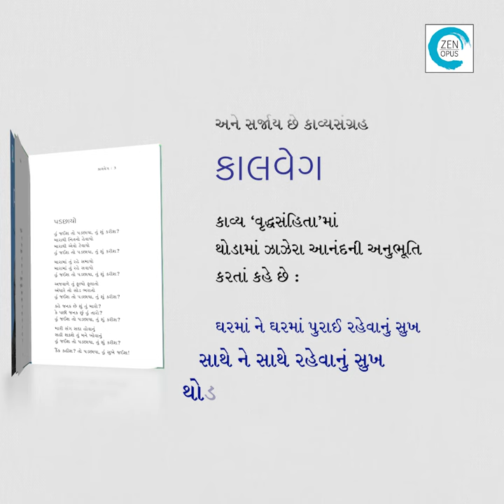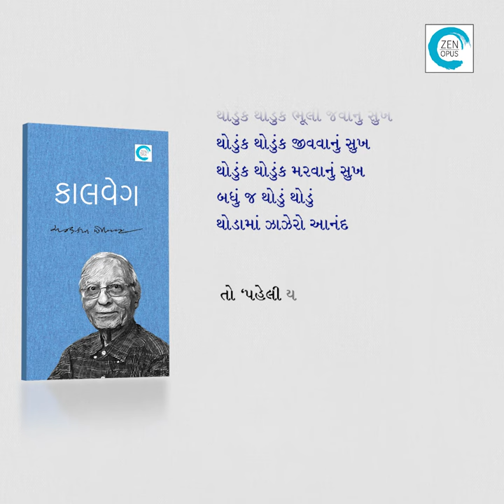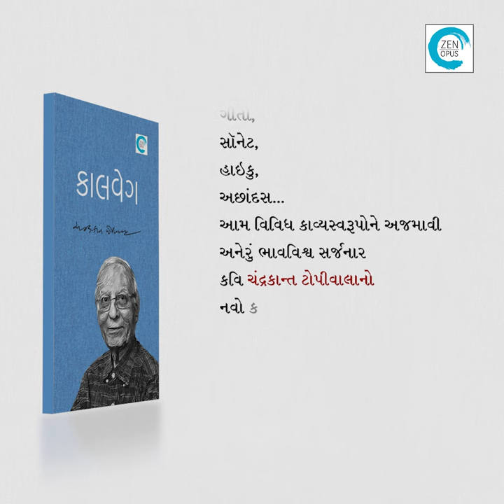Kaalveg (કાલવેગ) - Chandrakant Topiwala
કવિ ચંદ્રકાન્ત ટોપીવાલા જીવનની દરેક ક્ષણ અને દરેક અનુભૂતિને કાવ્યમાં રૂપાંતરિત કરવા હંમેશાં સજાગ હોય છે. આવું તમે પણ માનશો જ્યારે એમના તરોતાજા કાવ્યસંગ્રહ ‘કાલવેગ’માંથી પસાર થશો. પોતાની દીર્ઘકાલીન સર્જનયાત્રાના પરિપક્વ પડાવ ઉપર આવી કવિ ‘વૃદ્ધસંહિતા’ રચતાં થોડામાં ઝાઝેરા આનંદની અનુભૂતિ કરાવે છે. નદીઓ અને ઝરણાં તો સૌને આકર્ષે, પણ આ કવિને ધોધ પણ એટલા જ આકર્ષે છે અને તેથી આલેખે છે ‘ધોધકથા’. ચંદ્રગ્રહણ જેવી ખગોળીય ઘટનાને પોતાની કવિતામાં સ્થાન આપી રચે છે સૉનેટ. તો ઘરમાં આવેલા રસોઈઘર જેવી સામાન્ય જગ્યા પર રચે છે ‘સાત કાવ્યનું સપ્તક’. મોરબીનો પુલ તૂટવાની ઘટના કવિને હચમચાવી નાખે છે અને એની ફલશ્રુતિરૂપે આપણને મળે છે ‘સેતુભંગ’ નામે સૉનેટ. તો ક્યાંક જપાનીઝ હાઇકુના ચમકારા પણ જોવા મળે છે. ગીતો, સૉનેટ, હાઇકુ, અછાંદસ...
આમ વિવિધ કાવ્યસ્વરૂપોને અજમાવી અનેરું ભાવવિશ્વ સર્જનાર કવિ ચંદ્રકાન્ત ટોપીવાલાનો નવો કાવ્યસંગ્રહ ‘કાલવેગ’ પારંપરિક છંદોમાં આધુનિક કાવ્યતત્વનો અનુભવ કરાવે છે.